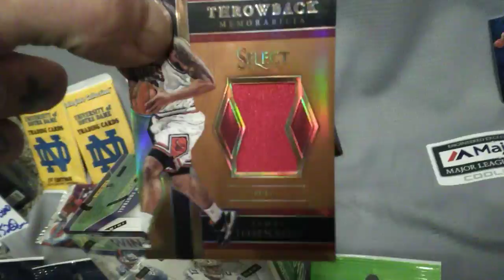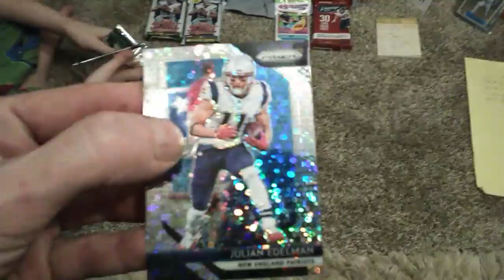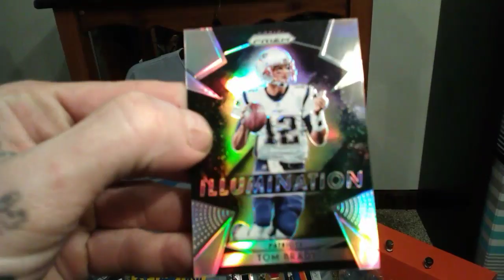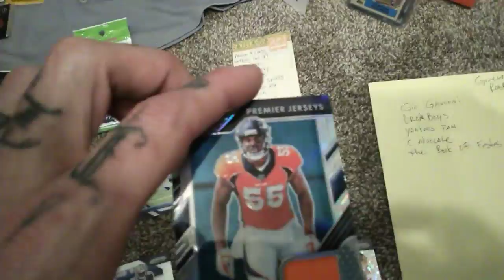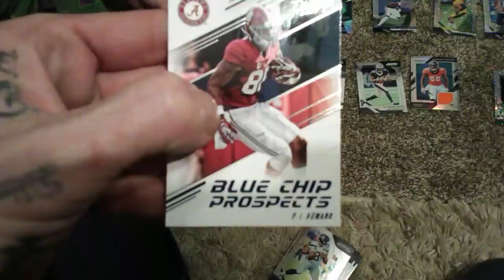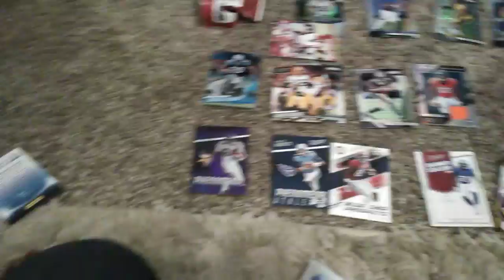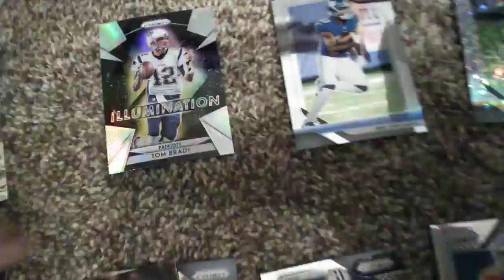Video response reminder